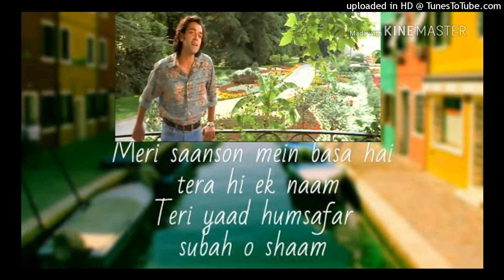Meri Saanson Mein , Aur Pyar Ho Gaya